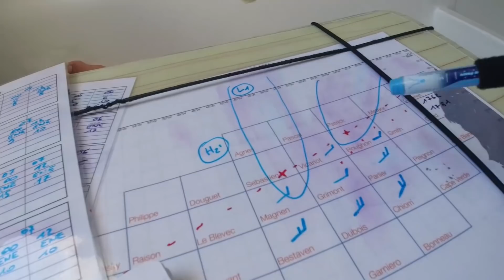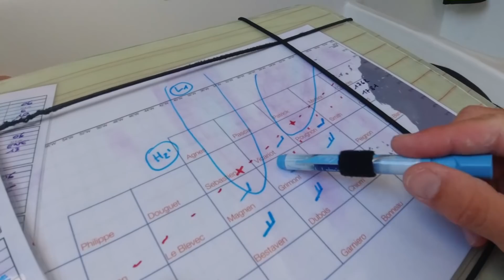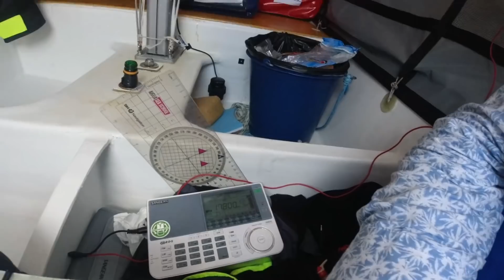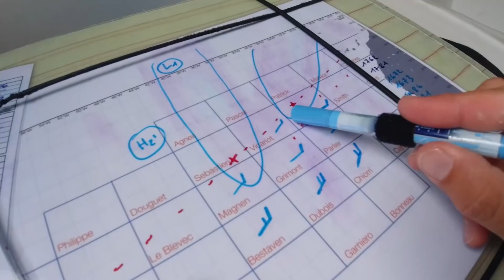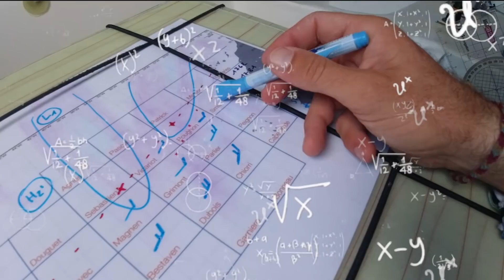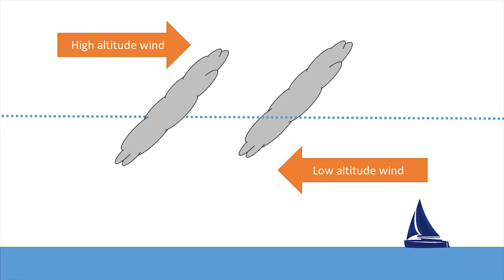Few tips not to starve during a transatlantic - Ep178 - The Sailing Frenchman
A bit more than one week at sea on the @minitransateurochef5520 , it's time to check out the bags and make sure the consumption of food and water is going accordingly to the plan.
It's easier to ration early on than wait to have 3 meals left.